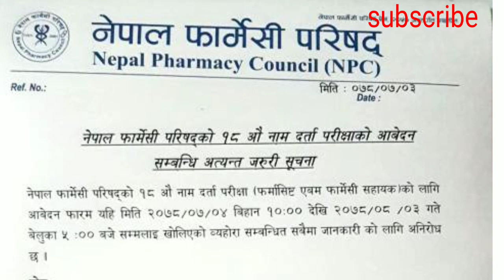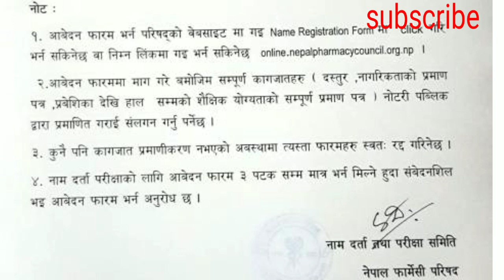Nepal pharmacy council (NPC) Name registration form notice 2078-07-03